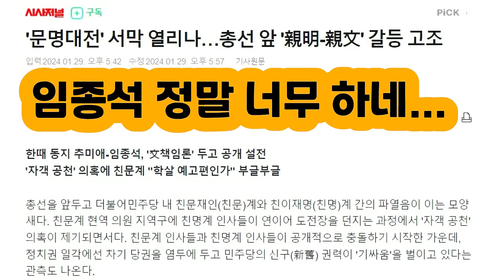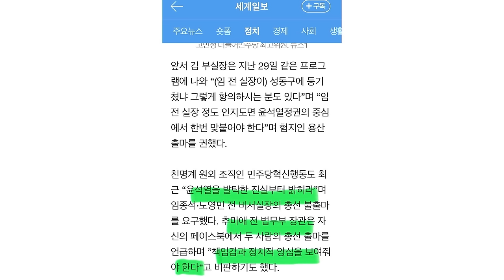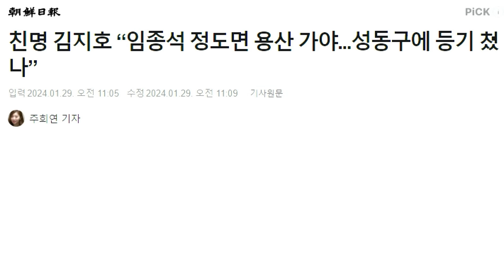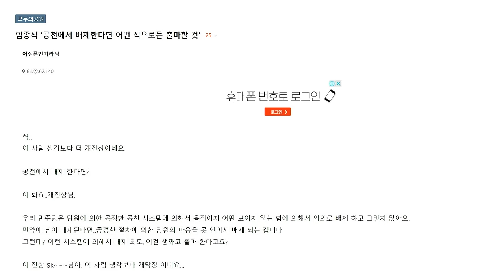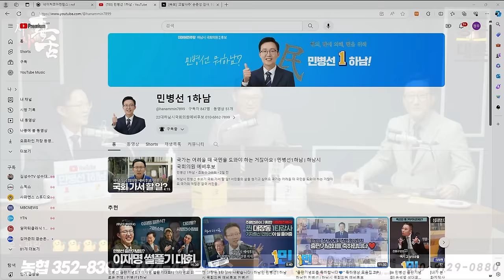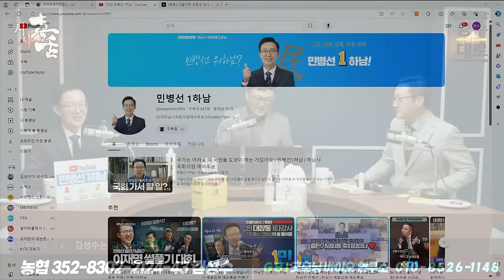[시사독설] 임종석 정말 너무하네.